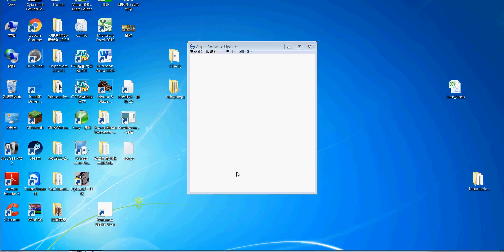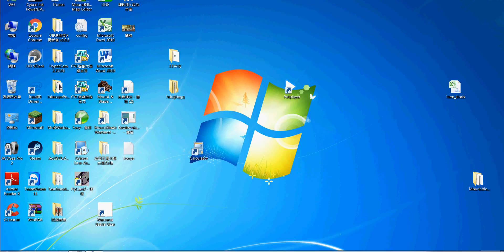騎馬與砍殺 外交抗戰二 EP:16 按到關閉視窗了了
抱歉啦!!